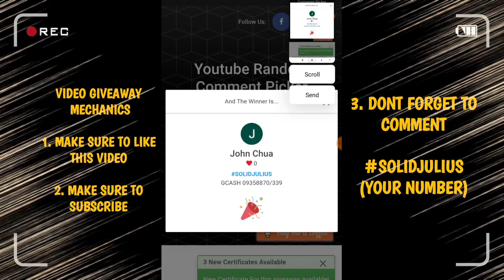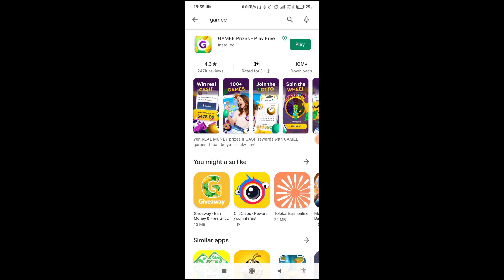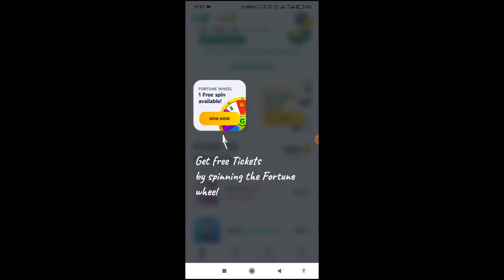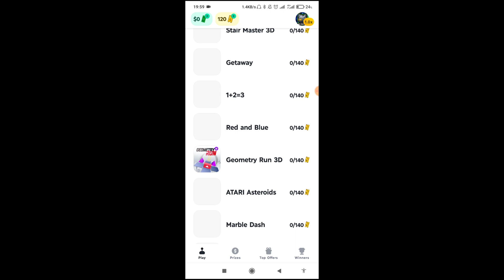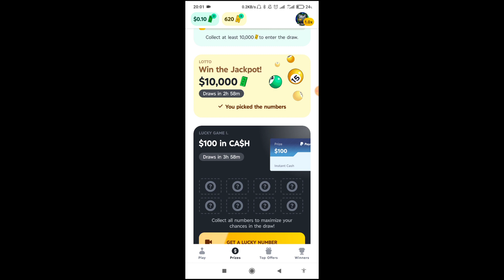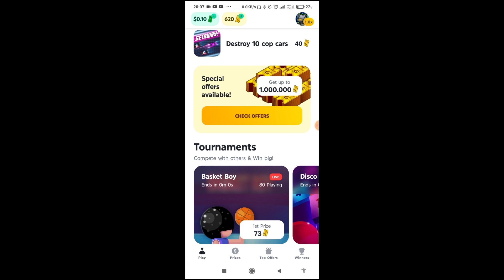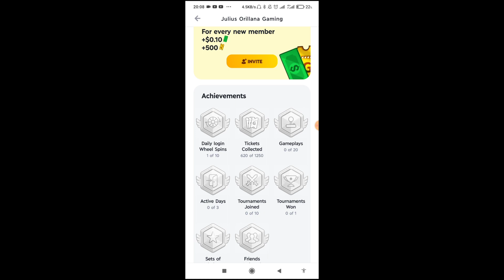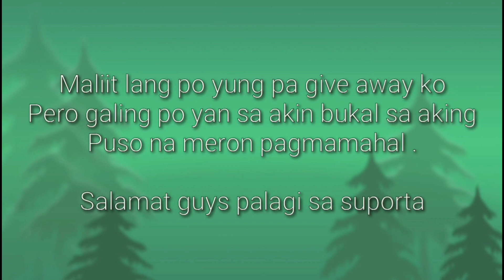KUMITA KA NG P10,000 PESOS SA PAGLALARO LANG GAMIT ANG CELLPHONE | LIBRE LANG AT WALANG BABAYARAN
🔰 tg @juliusorillanavlog

earn money
Earn Money
Extra Income
Kumita Online
Walang puhunan
Unlimited Income